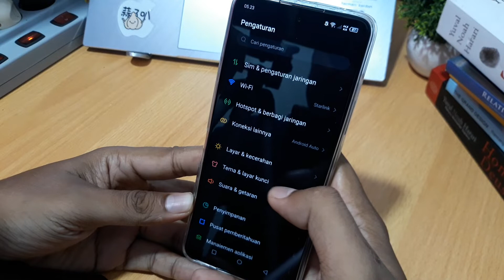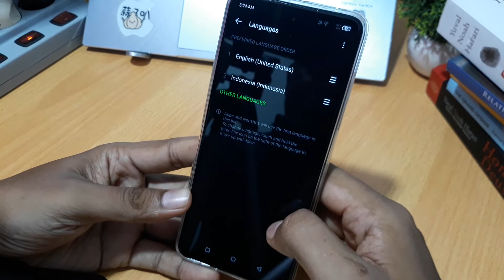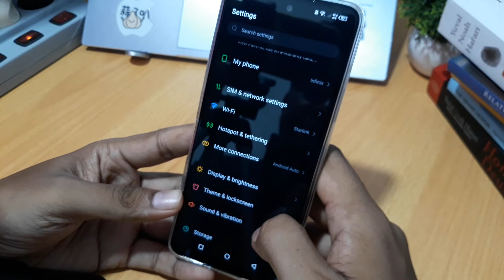Tutorial Infinix Hot 12 Play - Cara Mengganti Font